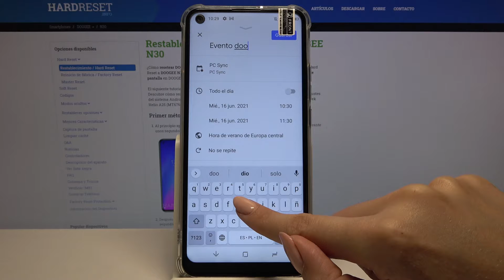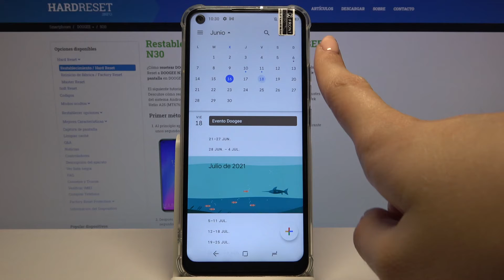Cómo crear un evento en calendario en Doogee N30 - usar calendario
En este tutorial te mostramos cómo añadir un evento al calendario en tu Doogee N30. Sigue las instrucciones y descubre cómo crear un recordatorio en tu celular fácil y rápido.

¿Cómo crear un recordatorio en Doogee N30? ¿Cómo agregar un evento a Doogee N30? ¿Cómo usar el calendario de Doogee N30? ¿Cómo añadir un evento al calendario de Doogee N30? ¿Cómo crear un evento periódico en Doogee N30? ¿Cómo crear una alerta de calendario repetitiva en Doogee N30? ¿Cómo crear y editar eventos en Doogee N30?